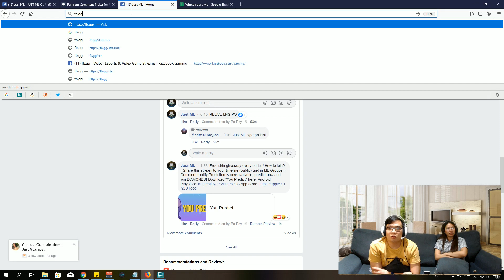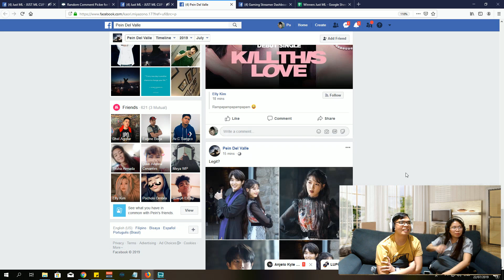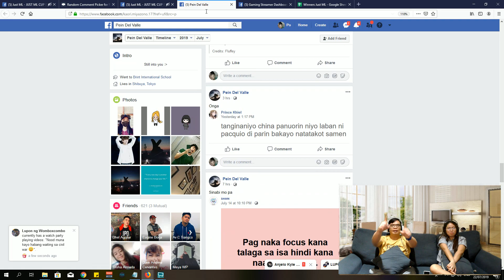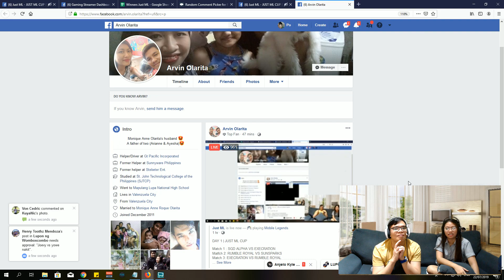Just ML Cup Day 1 SGD Alpha vs Execration Game 2 (BO3) | Just ML Mobile Legends